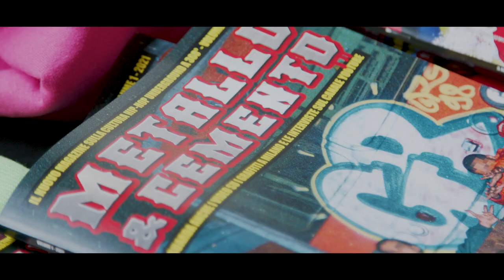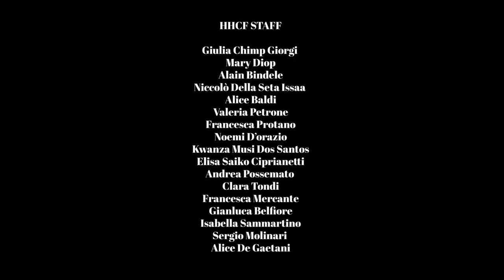HipHopCinefest 2023 Event trailer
Official trailer event of hip hop cine fest 2023!
The event was in Rome the 14th and 15th of May at "Nuovo Cinema Aquila" (Via Aquila 66 - Pigneto - Roma)